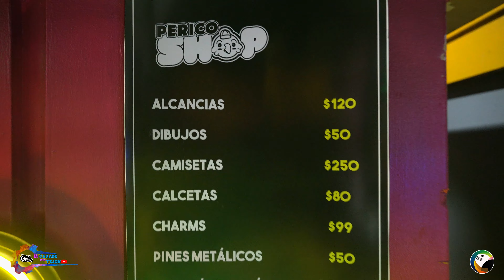FIESTAS DEL SOL 2024 El Garage del Tejón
Un recorrido por la Feria 2024 lo mejoooooor